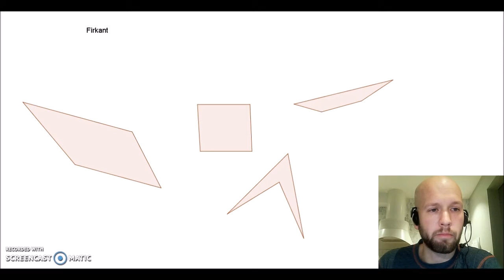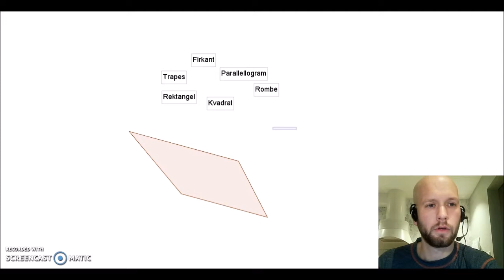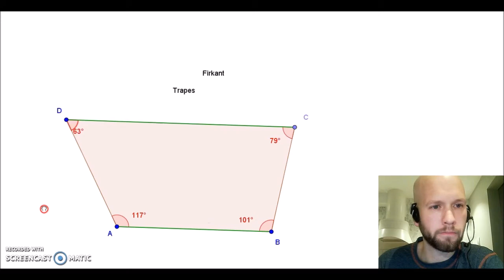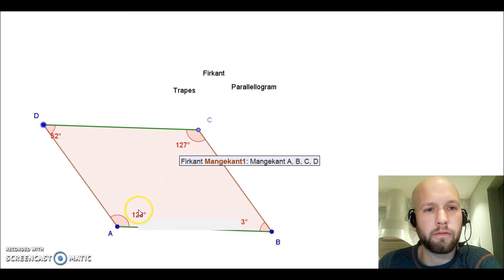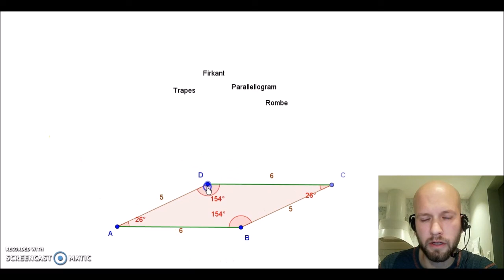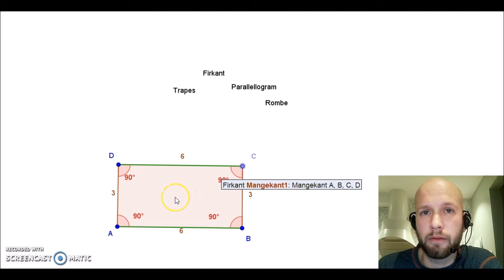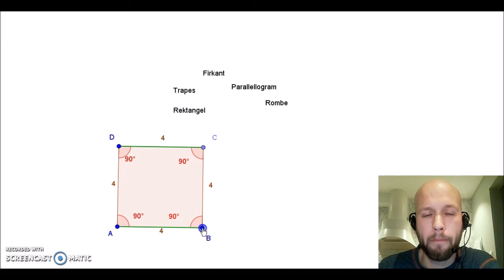Firkantar eigenskapar og forklaring